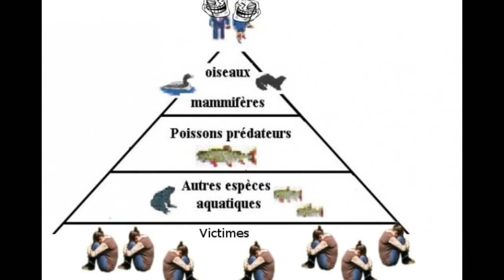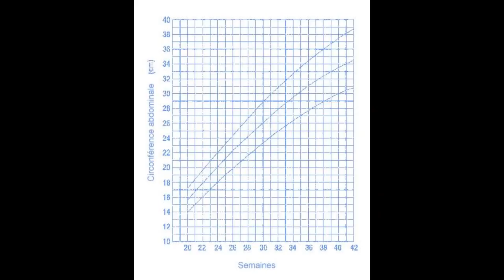Valek Valls, Dieudonne le complot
Reupload de la vidéo de Valek
Je n'en suis pas l'auteur (sans blague) mais j'adore ce qu'il/elle fait